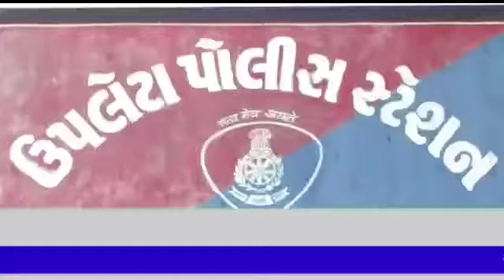ઉપલેટા મા દસ વર્ષ ની બાળકી ના મોત નો મામલો